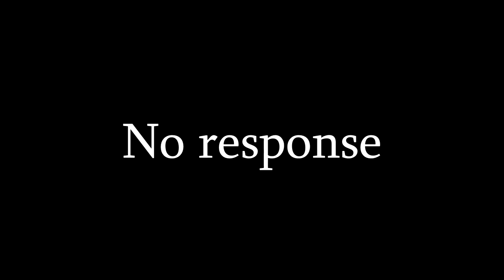BHOPPING AJS PARTY - Mega Walls DM w/ BasicallyLouis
Sorry for no videos in the past few days, I have been scripting the Blacklisted video. Currently have over 3000 words and I'm still not done.

IP: mc.hypixel.net